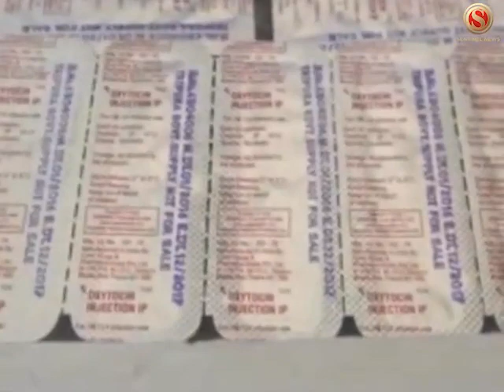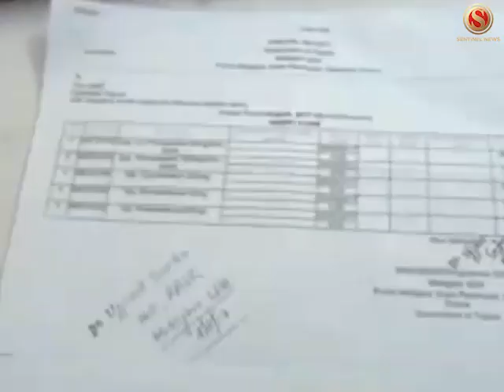Resentment among local people over large quantities of expired medicine in govt. hospital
Large quantities of expired dated medicines which included tablet, injection, syrup seen lying by local people allegedly in a corner at Sunamura Sub divisional Hospital,Melaghar,Tripura. This incident has created resentment among the local people